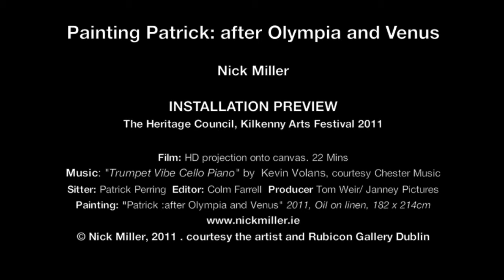Installation preview: Painting Patrick after Olympia & Venus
Installed at Heritage Council, Kilkenny, Ireland for Kilkenny Arts Festival, 5th-15th August 2011
This film is a brief preview of the multimedia installation
Nick Miller : "Painting Patrick: after Olympia and Venus"
HD Video projection, duration 22 Minutes.
Sitter: Patrick Perring
Music "Trumpet Vibe Cello Piano" by Kevin Volans.
Editor Colm Farrell.
Producer: Tom Weir/Janey pictures
Music © Kevin Volans Courtesy of Chester Music
FURTHER INFO:
nickmiller.ie
kilkennyarts.ie/events/details/nick-miller/
PRESS:
SUNDAY TIMES:
nickmiller.ie/resources/SundayTimes7-8-11-NM.jpg
Irish Times:
nickmiller.ie/resources/irish-times-5-8-11.pdf